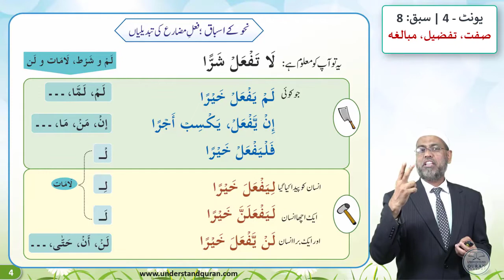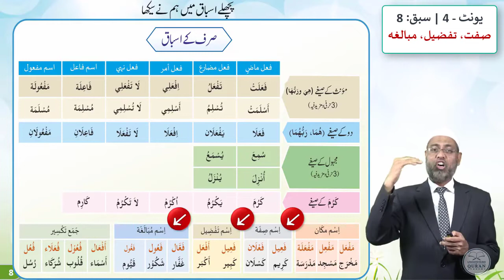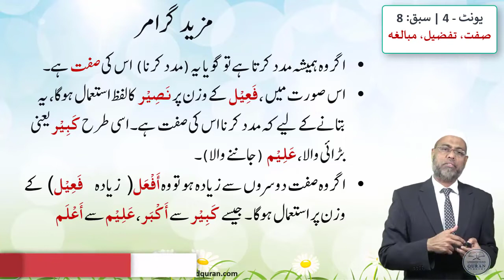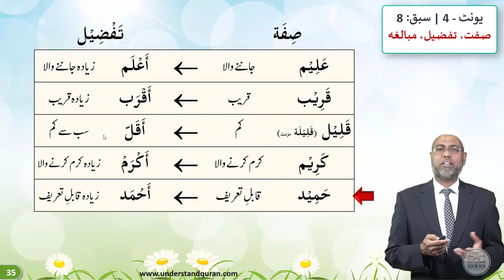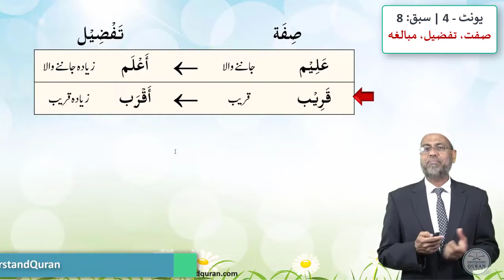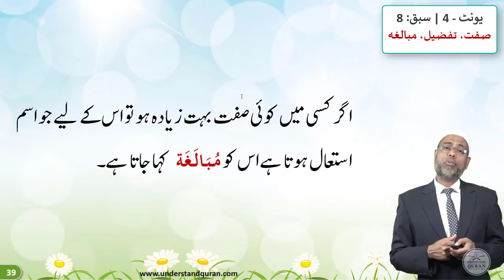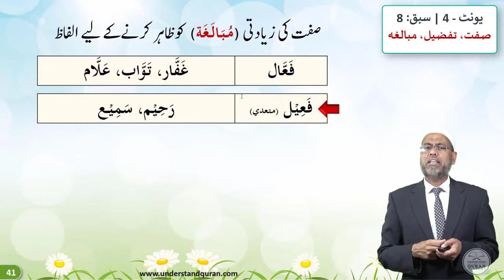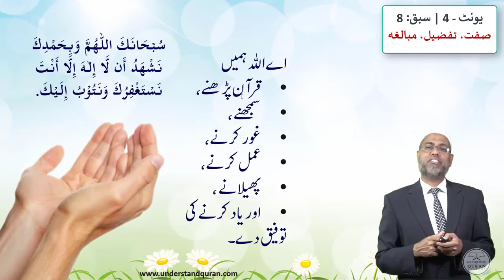Learn Arabic Grammar | عربى گرامر سيكھيے | Lesson 8 | Unit - 4 | Urdu